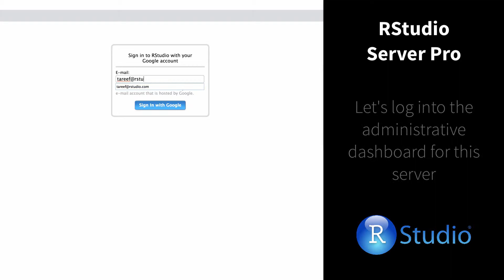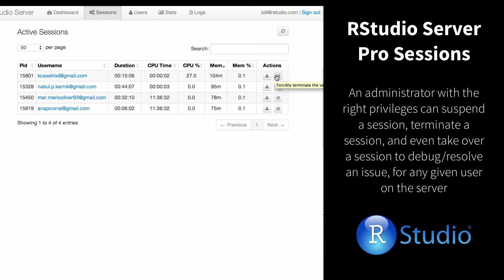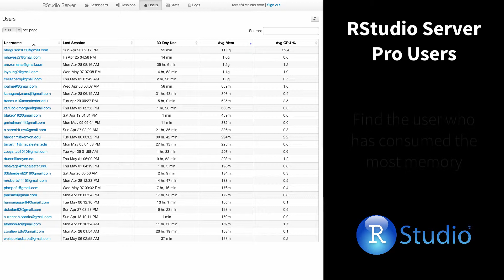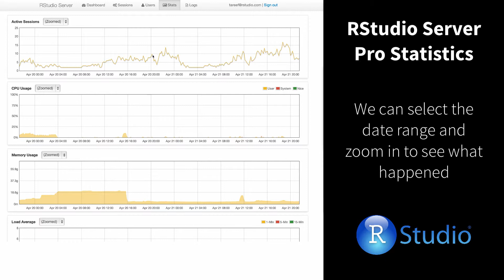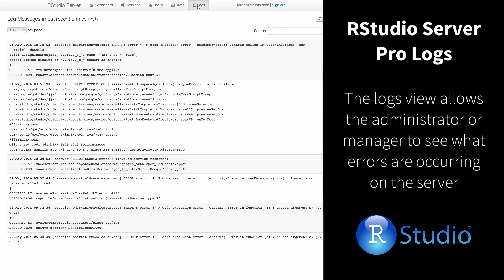RStudio IDE Pro Overview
Overview of the RStudio Pro IDE